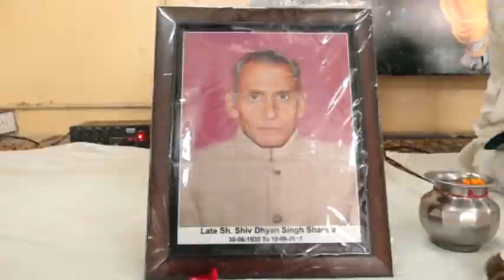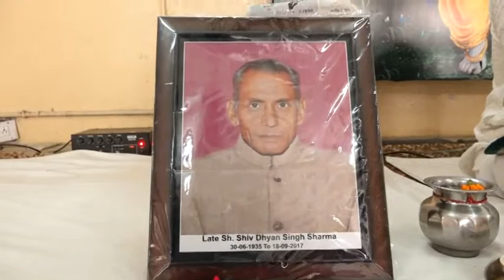230A 27-09-2017 Bhog Sw. Shiv Dyal Model House Jalandhar DVD